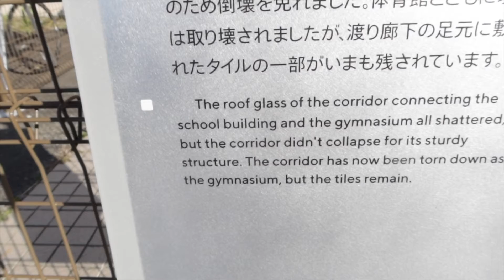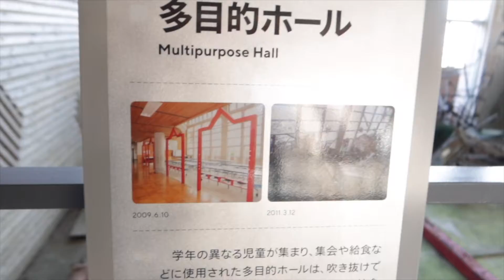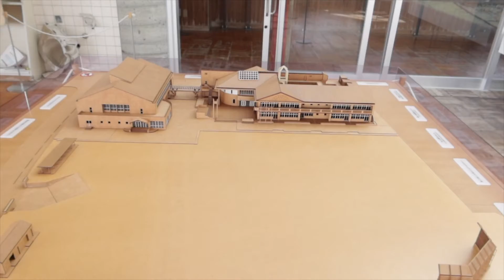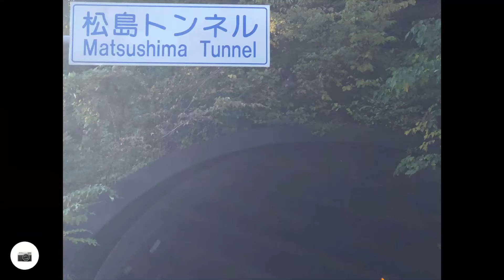3.11 Tsunami 10 year on cycle trip day 6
Last day pretty much of our trip and everything that can go wrong did go wrong! I lost my camera battery charger and only had my iphone to record stuff on, but I still feel that this serves a purpose to the 3.11 Tsunami 10 year on cycle trip. I am grateful for tagging along and being such a great support to Angela's crazy cycle trip. I would do it all again in a heart beat.

Let's become tomodachi whatsnicdoing tokyolifestyle Japan thetokyoshow tokyolife nicholaspettas lifeinJapan @TheTokyoShow